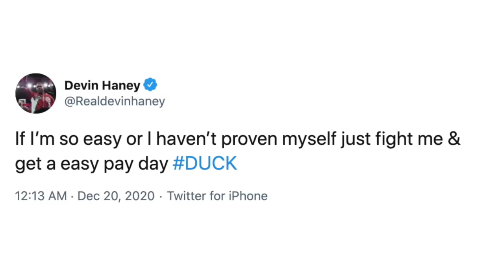"TEOFIMO FIGHT ME OR STFU" - DEVIN HANEY CLAPS BACK AT TEOFIMO LOPEZ DISSING "DO NOTHING" GAMBOA WIN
"Teofima fight me or stfu. I made double fighting Gamboa than you made vs Loma you can’t be the A++ side making that," wrote lightweight champion Devin Haney, who recently took to social media to respond to recent comments made by unified lightweight champion Teofimo Lopez. Check it out!